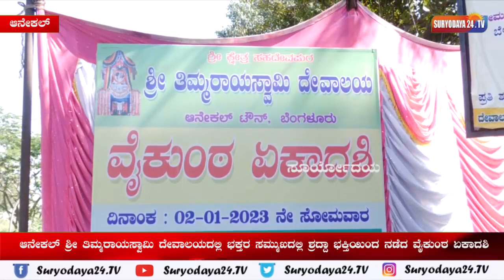ಆನೇಕಲ್ ಶ್ರೀ ತಿಮ್ಮರಾಯಸ್ವಾಮಿ ದೇವಾಲಯದಲ್ಲಿ ಭಕ್ತರ ಸಮ್ಮುಖದಲ್ಲಿ ಶ್ರದ್ದಾ ಭಕ್ತಿಯಿಂದ ನಡೆದ ವೈಕುಂಠ ಏಕಾದಶಿ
ವೈಕುಂಠ ಏಕಾದಶಿ ದಿನವನ್ನು ವಿಷ್ಣುವಿನ ಅನುಯಾಯಿಗಳಿಗೆ ಮಂಗಳಕರವೆAದು ಪರಿಗಣಿಸಲಾಗಿದೆ. ಈ ದಿನದಂದು, ವೈಕುಂಠ ದ್ವಾರ, ಭಗವಾನ್ ವಿಷ್ಣುವಿನ ಅಂತರAಗದ ಪ್ರವೇಶದ್ವಾರವು ತೆರೆಯುತ್ತದೆ ಮತ್ತು ಈ ದಿನದಂದು ಉಪವಾಸ ಮಾಡುವ ಎಲ್ಲಾ ಭಕ್ತರಿಗೆ ಸ್ವರ್ಗವನ್ನು ಪ್ರವೇಶಿಸಲು ಮತ್ತು ಮೋಕ್ಷವನ್ನು ಪಡೆಯಲು ಅನುವು ಮಾಡಿಕೊಡುತ್ತದೆ ಎಂದು ಭಾವಿಸಲಾಗಿದೆ. ಶ್ರೀರಂಗAನ ಶ್ರೀ ರಂಗನಾಥಸ್ವಾಮಿ ದೇವಸ್ಥಾನ ಮತ್ತು ತಿರುಪತಿಯ ತಿರುಮಲ ವೆಂಕಟೇಶ್ವರ ದೇವಸ್ಥಾನಕ್ಕೆ ವೈಕುಂಠ ಏಕಾದಶಿ ಬಹಳ ಮಹತ್ವದ ದಿನವಾಗಿದ್ದು ಹಾಗೆಯೇ ಆನೇಕಲ್ ಪಟ್ಟಣದಲ್ಲಿರುವ ಶ್ರೀ ತಿಮ್ಮರಾಯಸ್ವಾಮಿ ದೇವಾಲಯದಲ್ಲಿ ವೈಕುಂಠ ಏಕಾದಶಿ ಹಬ್ಬದ ಪ್ರಯುಕ್ತವಾಗಿ ಹಲವು ವಿಶೇಷ ಕಾರ್ಯಕ್ರಮಗಳನ್ನು ಆಯೋಜಿಸುವ ಮೂಲಕ ವೈಕುಂಠ ಏಕಾದಶಿ ಹಬ್ಬವನ್ನು ಶ್ರದ್ದಾ ಭಕ್ತಿಯಿಂದ ಆಚರಿಸಲಾಗುತ್ತದೆ ಎಂದರೆ ತಪ್ಪಾಗಲಾರದು ಹೌದು ಆನೇಕಲ್ ನ ಶ್ರೀ ತಿಮ್ಮರಾಯಸ್ವಾಮಿ ದೇವಾಲಯವು ಪುರಾತನ ಹಾಗೂ ಇತಿಹಾಸ ಪ್ರಸಿದ್ದ ದೇವಾಲಯವಾಗಿದ್ದು ತನ್ನದೇ ಇತಿಹಾಸ ಮತ್ತು ಭಕ್ತರು ಹೊಂದಿರುವ ಏಕೈಕ ದೇವಾಲಯವೆಂದರೆ ಅದು ಆನೇಕಲ್ ತಿಮ್ಮರಾಯಸ್ವಾಮಿ ದೇವಾಲಯವಾಗಿದೆ, ದೇವಾಲಯದಲ್ಲಿ ವೈಕುಂಠ ಏಕಾದಶಿ ಅಂಗವಾಗಿ ಸ್ವಾಮಿಗೆ ಮತ್ತು ದೇವಾಲಯಕ್ಕೆ ವಿಶೇಷ ಅಲಂಕಾರ ಮಾಡಲಾಗಿತ್ತು ಜೊತೆಗೆ ಭಜನೆ, ಅನ್ನದಾಸೋಹ ಸೇರಿದಂತೆ ಹಲವು ಪೂಜಾ ಕಾರ್ಯಕ್ರಮಗಳನ್ನು ಆಯೋಜಿಸಲಾಗಿತ್ತು. ವಿಶೇಷವಾಗಿ ವೈಕುಂಠ ದ್ವಾರವನ್ನು ಏರ್ಪಡಿಸಲಾಗಿತ್ತು, ಇನ್ನು ಸ್ವಾಮಿಯ ದರ್ಶನಕ್ಕೆ ಸಾವಿರಾರು ಭಕ್ತರು ಸರತಿ ಸಾಲಿನಲ್ಲಿ ನಿಂತಿದ್ದ ದೃಶ್ಯಗಳು ಕಂಡು ಬಂತು. ಇನ್ನು ಕಾರ್ಯಕ್ರಮದ ಸಂಪೂರ್ಣ ನೇತೃತ್ವವನ್ನು ಶ್ರೀ ತಿಮ್ಮರಾಯಸ್ವಾಮಿ ದೇವಾಲಯದ ಅಭಿವೃದ್ದಿ ಸಮಿತಿಯವರು ವಹಿಸಿದ್ದರು.